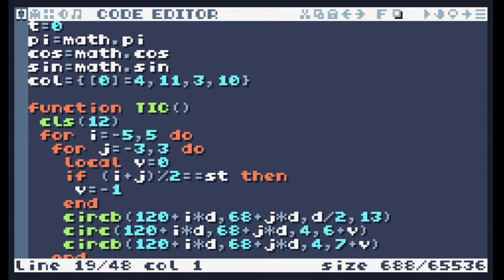TIC-80 ShowCase #394 - Motion : Christmas Lights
Motion : Christmas Lights